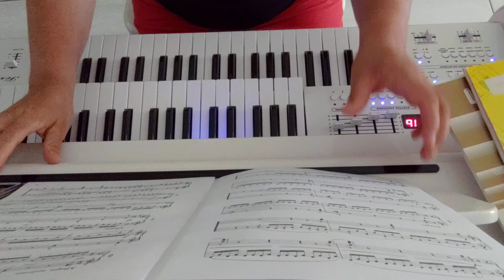Lição 3 . Czerny Germer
Velocidade 60 bpm.